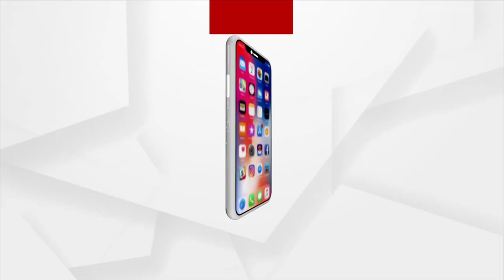HEADLINES 11 AM | 10 NOV 2021 | Argus News